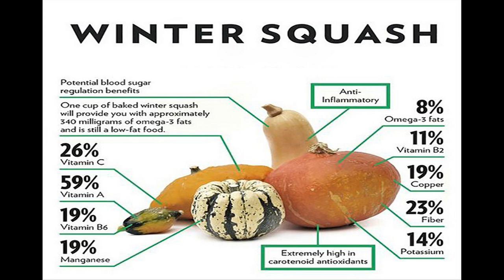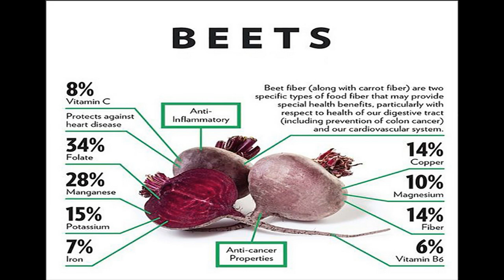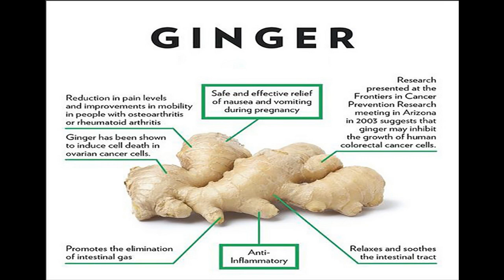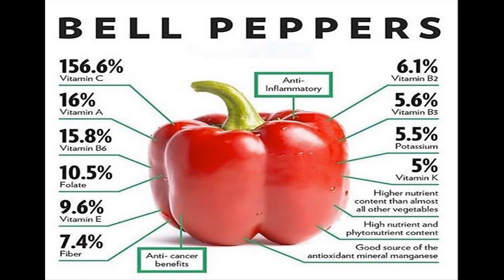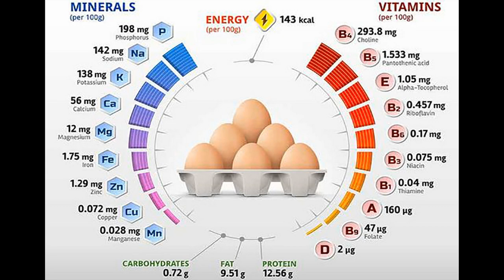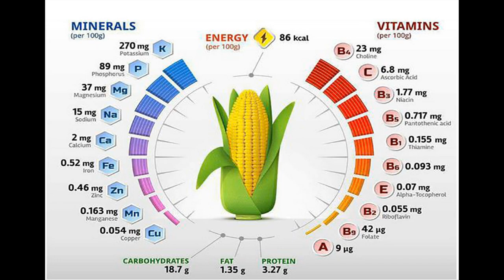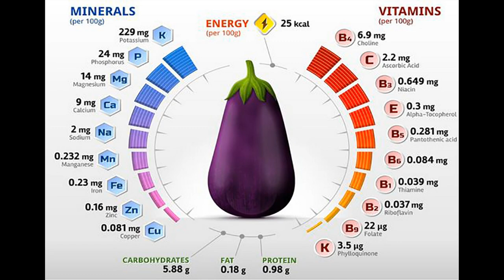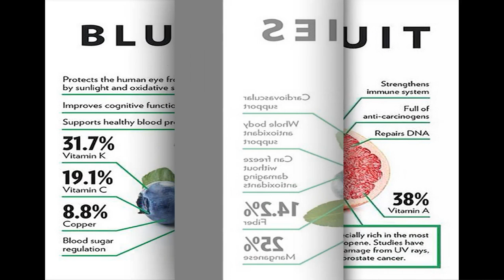foods catalog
foods analysis catalog